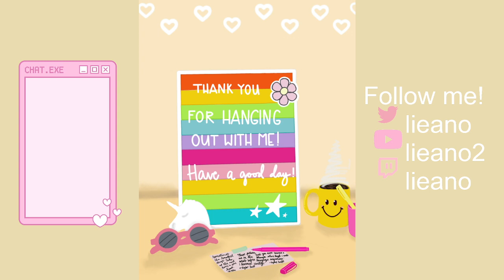Hollow Knight, Pt 5: i literally spend an hour just getting through this one tiny section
this is about BABY STEPS
Game: Hollow Knight
Graphic Credit: @ashes_to_the_ on twitter